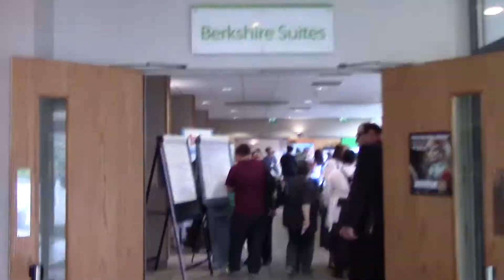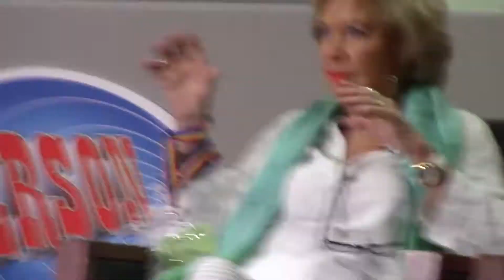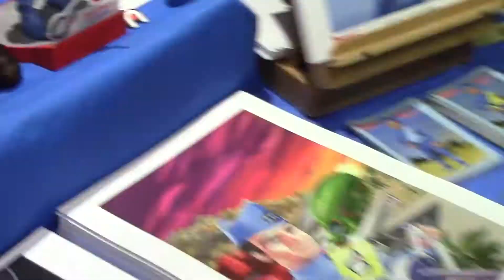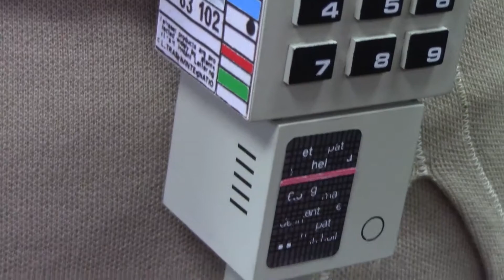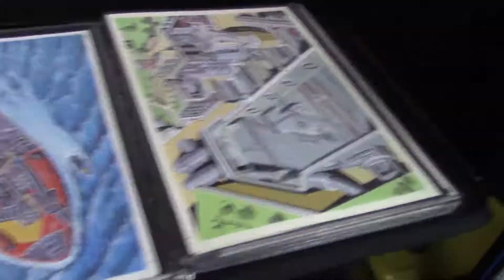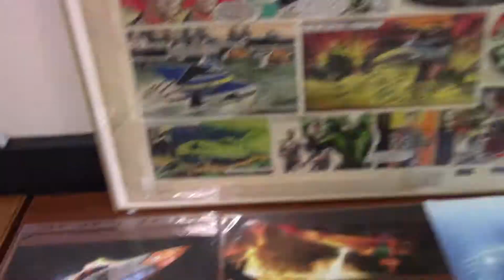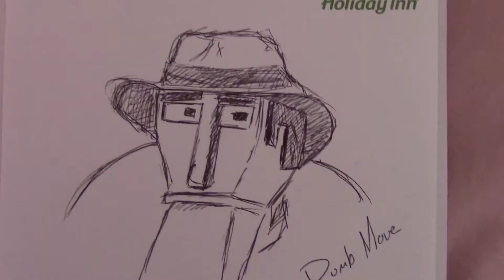Fanderson "Special Assignment" Convention Saturday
Man me and Cons this year!
This is like my third one this year! And it's one I've always wanted to do!

Also tore my left calf muscle earlier that month so was on a crutch so couldn't vlog as much as I wanted to- so there's that. But I did manage to get two days worth of stuff so there's that!

Fanderson "Special Assignment" Convention 2017 at Maidenhead Holiday Inn.

Always wanted to go to one of these and it did not disappoint! Fan run convention made my weekend- and that month as well- stupid tearing of ones calf muscle.

If you were there or have been to one of these before please let me know what you thought of them!

End song is
Whisper by Riot